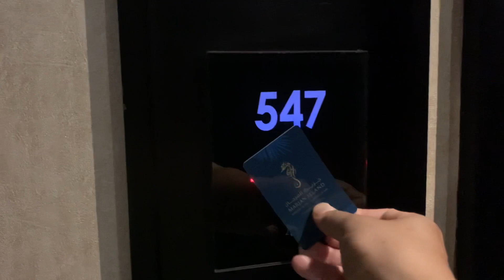Marjan Island Resort & Spa Ras Al Khaimah Marjan Island